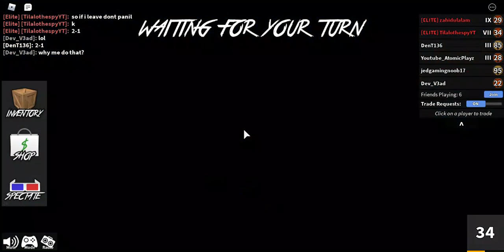roblox middle man episode#13 (WHAT A EPIC CHROMA BET!!)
hey guys!! today i was mm'ing a epic chroma bet!! :P